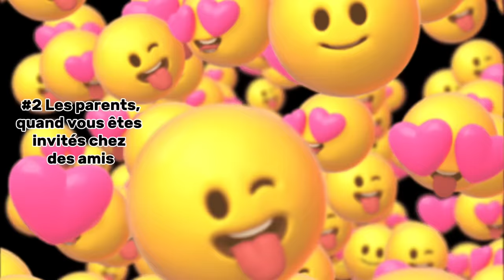LES MEILLEURS TIKTOK DE WAYNE STV VS MAURICE part13 ( COMPILATION) ( BEST OF)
Salut les amis, aujourd’hui je vous ai mis les meilleures vidéos de Wayne stv VS Maurice. Partie 13

LIENS MATÉRIEL SETUP:

ECRAN PC
TAPIS BUREAU
CARTE SON
TREPIER MICRO
TOUR PC
BARRE LED
BANDEAU LED
RING LIGHT GRANDE
RING LIGHT PETITE
TREPIER CAMÉRA
SAC À DOS CAMÉRA
MAC BOOK
IPHONE 15 PRO MAX
MICRO CRAVATE
STABILISATEUR / MANCHE
CARRE LUMINEUX
BATTERIE EXTERNE
MEUBLE CUBES
FAUSSES PLANTES
WEB CAM
CLE DE STREAMING
PROJECTEUR GALAXY